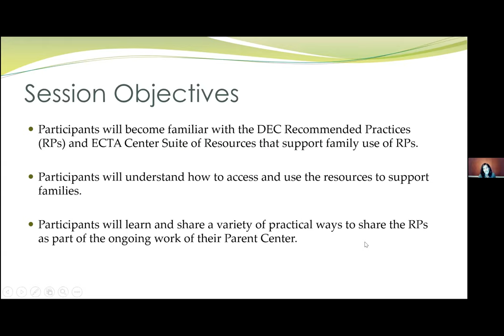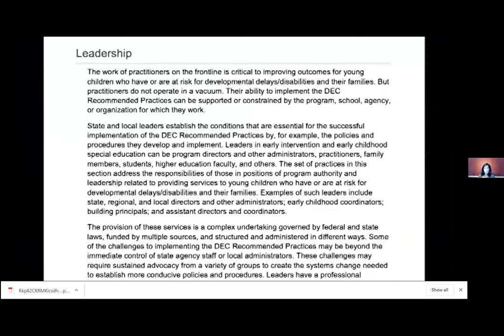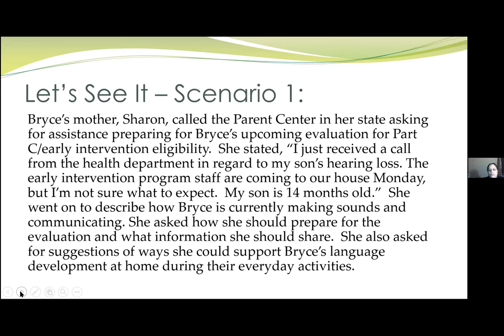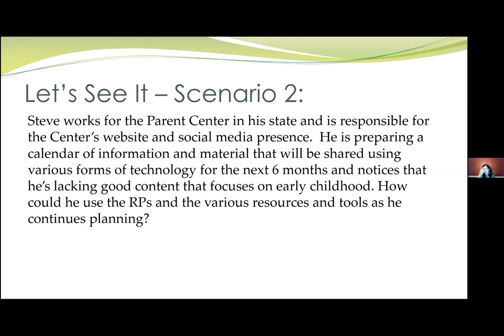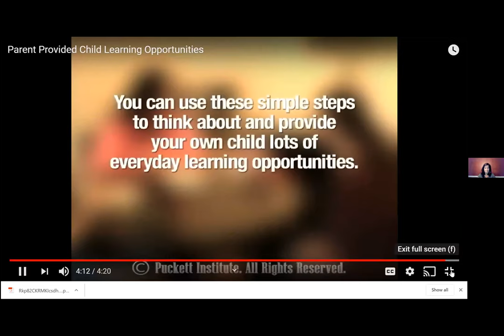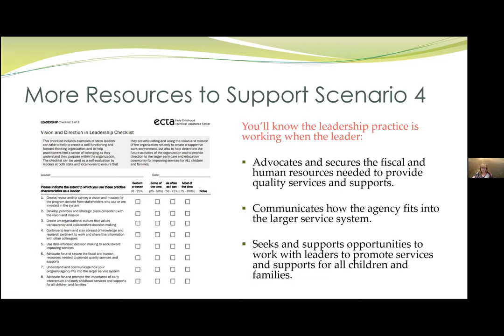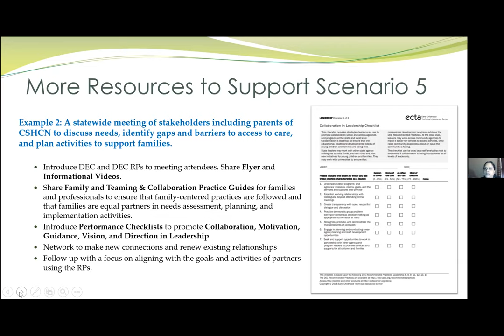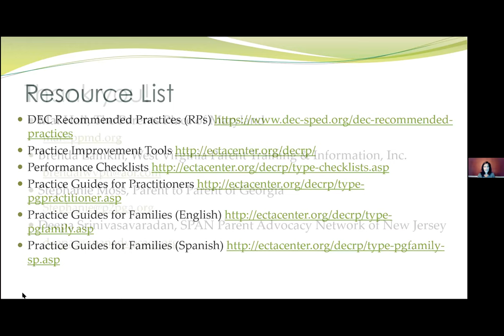2E -The DEC Recommended Practices are for Families Too!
Presenters: Mai Hall, Early Childhood Specialist, The Parents' Place of Maryland
Brenda Lamkin, Executive Director, The West Virginia Parent Training and Information, Inc.
Deepa Srinivasavaradan, SPAN Parent Advocacy Network
Stephanie Moss, Chief Operating Officer; RPTAC Co-Director/UNC North Carolina

Parent Center staff who are, in their role as Family Ambassadors, spreading the word about the DEC Recommended Practices, will share information and specific strategies for using the Recommended Practices when working with families of young children with disabilities. Learn how understanding the Recommended Practices can help you support families to become more engaged in their children's intervention and become authentic partners with their child’s providers/educators.